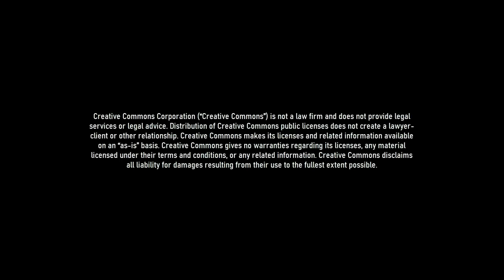DEONTAY WILDER | TRAINING FOR TYSON FURY 3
Deontay Wilder putting in work for his trilogy against Tyson Fury.